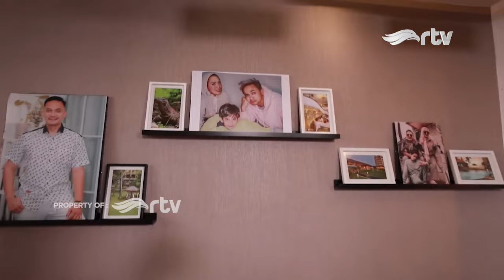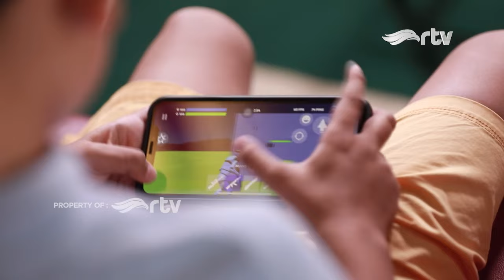MAIN KE RUMAH PANJI SAPUTRA, AKTOR KESUKAAN IBU-IBU | CETAR RTV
HAI PENONTON CAKEP. pasti kalau lihat wajah Panji Saputra, kenal dong mas Panji ini aktor apa? yap, mas Panji yang ini suka meranin peran yang bikin penonton gemess... tapi eh tapi.. di kehidupan nyatanya mas Panji family man loh. yuk lihat keseruan mas Panji bersama dengan keluarga :)